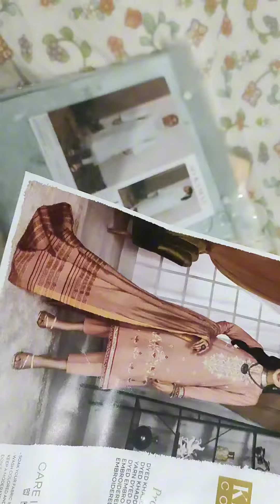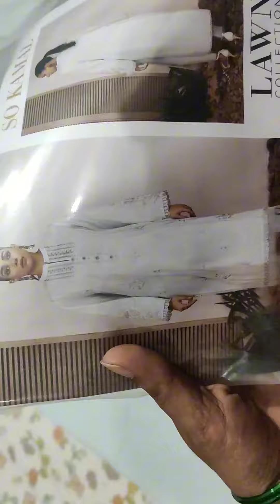So Kamal summer sale online shopping | dress shopping| beautiful dress